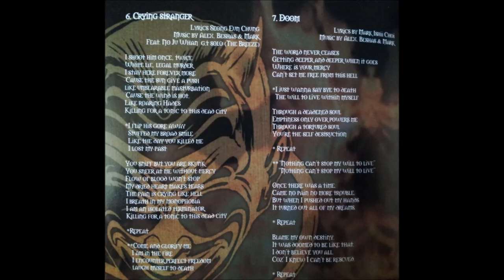Downhell At The End Of Death 08 Some Kinda Devil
Downhell은 Thrill Kill이라는 이름으로 2000년에 시작되었다. 도프엔터테인먼드 설립자로서 해외 록/메틀음반 라이센스의 국내 배포에 혁혁한 공을 세웠던 Mark Choi에 의해 결성되면서 드러머 김동진 등과 함께 4곡 데모를 발매하였고 후일 밴드 명을 Downhell로 개명하면서 Oathean의 김도수, God of Emptiness/Mol Studios의 조상현을 영입한다. 그리고 2003년 스웨덴 멜로딕 데스 메틀 밴드 Skyfire의 한국 투어 서포트 밴드로 깊은 인상을 남기게 된다.

2004년이후 본격적인 데뷔 앨범 작업을 새로운 라인 업으로 한국 메틀 씬에 낯설지 않은 첫 발걸음을 떼기 시작하는데, 보컬 Mark는 김경호 밴드의 앨범과 라이브 멤버로 활동한 이력이 있다. 기타 Alex는 작곡자이자 신화, 안재욱 등의 곡에 세션 기타리스트로서 활동함은 물론 국내 유수의 CF 음악 전문 기타리스트, Beshas 역시 Sony 게임 음악 작곡 등 게임 음악 작곡가로 알려져 있기도 하다. 마지막으로 베이스 N.O.M은 토미 기타/Fresh-M 출신이자 오케스트라와 뮤지컬 씬에서 활동하는 테크니션으로 정평이 나있다.

같은 해, Dark Tranquillity의 한국 투어 서포트를 계기로 1년여 간의 긴 작업을 마지막으로 마침내 데뷔 앨범 'At The End of Death'를 발매. 한국 하드코어/펑크/메틀 씬의 성지라 할 수 있는 Mol Studios에서 레코딩과 믹싱이 완성되었고 최종 10곡의 트랙은 Shadows Fall, God Forbid, Mastodon등으로 이미 전세계 최고의 메탈/ 하드코어 엔지니어로 평가 받고 있는 Alan Douches에 의해 마스터링 되었다.